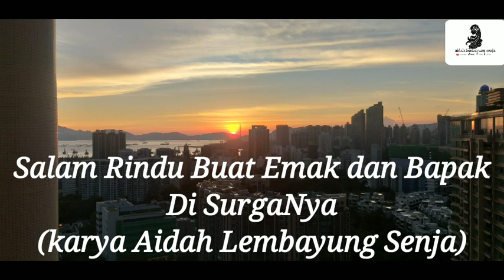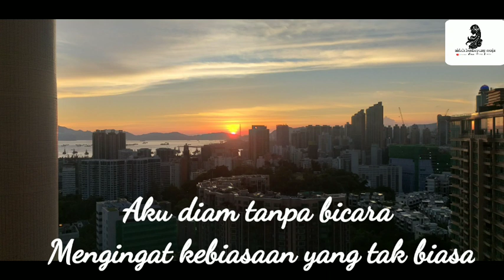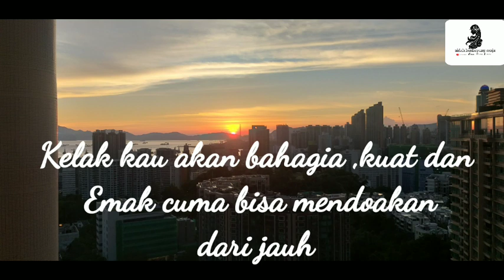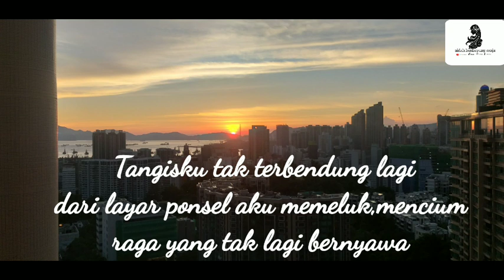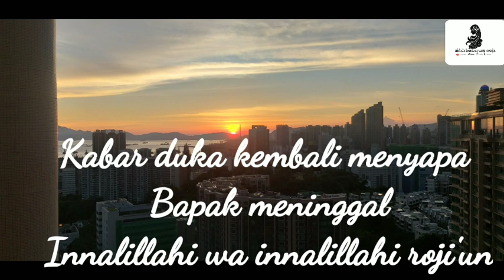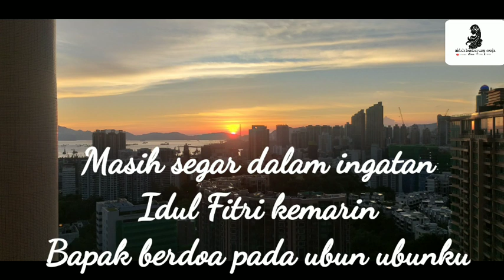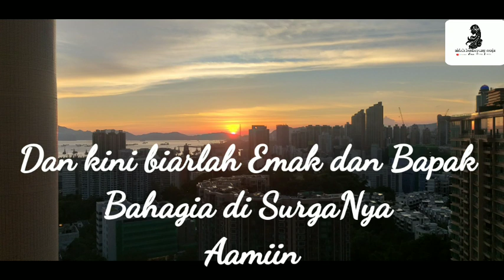SALAM RINDU BUAT EMAK DAN BAPAK||Musikkalisasi Puisi karya Aidah Lembayung Senja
Assalamuallaikum .
Jumpa lagi di channel Aidah Lembayung Senja
Dalam kesempatan video kali ini Aidah akan membagikan seputar puisi dengan judul

Salam Rindu Emak dan Bapak di SurgaNya

Untuk lebih detailnya bisa tonton videonya.

Untuk Bisa berhubung dengan kalian bisa